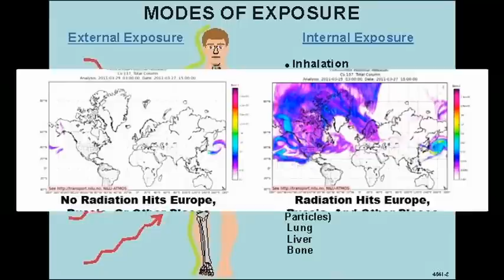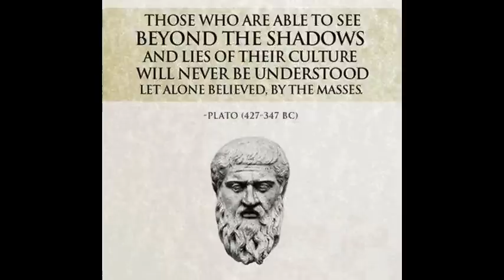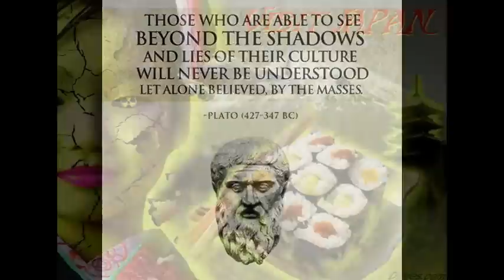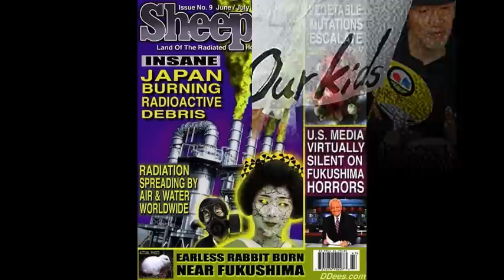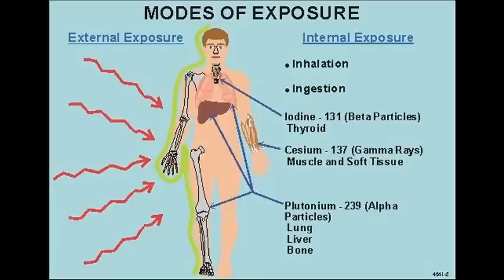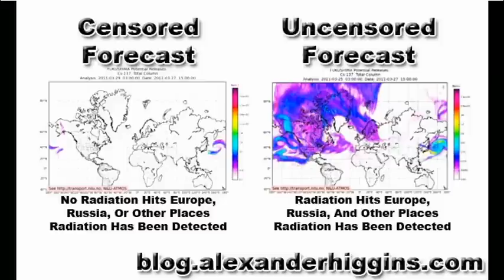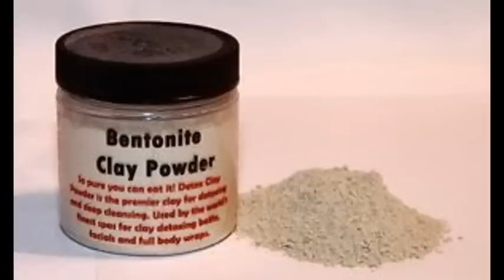Deagle 2014/05/22 - CHRIS HARRIS - The "Green Kitty Litter Disaster"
HOUR THREE (B) - CHRIS HARRIS

New Mexico says 57 nuke waste containers from Los Alamos could present radiation threat